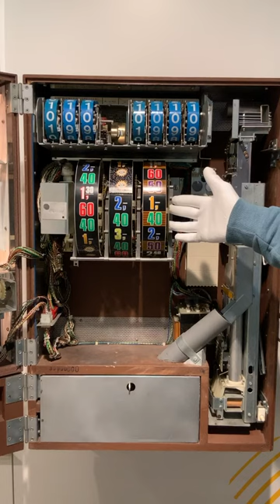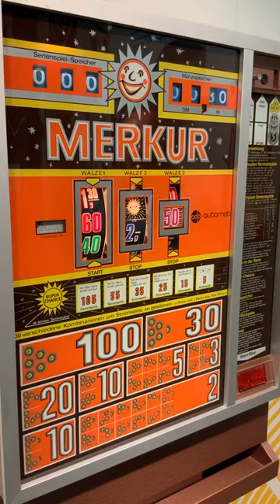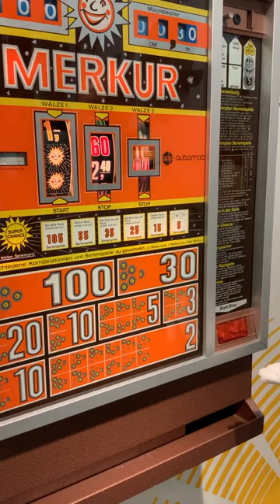Merkur B | Erster Geldspieler der adp Gauselmann GmbH | Technik erklärt von Matthias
Paul Gauselmann stellte seinen “Merkur B” auf einer Sitzung des Deutschen Automatenverbands der Öffentlichkeit vor. Die Zulassung für das Geldspielgerät hatte die PTB ab dem 1. Dezember 1976 erteilt. In die Aufstellung kam der Automat dann ab 1977.

Wir möchten hier einen Eindruck über unsere ausgestellten Geräte vermitteln. In Führungen werden sie in Funktion versetzt und können live erlebt werden.

Weitere Eindrücke und mehr Content gibt es bei Instagram

Oder kommt und besucht unsere Ausstellung! Entdecken. Erinnern. Erleben.